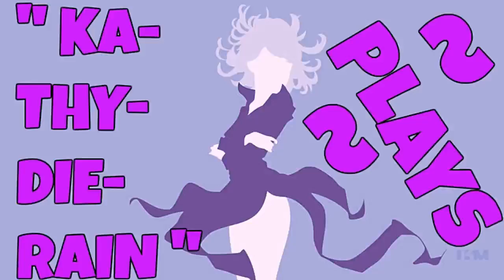Fatal Fury: Wild Ambition PSXFIN V 1.13 Cpu Mr. Karate Vs Cpu Duck King PART #2./ #13. 🔛 👈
" Ka~Thy~Die~Rain " / "  {  KaThyDieRain  }  "
ƘƛƬӇƳ ƦƛƖƝ ᑎᗩᗰᕮ ƤԼƛƳƧ: Kathy Rain Name Plays:

KaThyDieRain Plays - Fatal Fury: Wild Ambition PSXFIN V 1.13 Cpu Mr. Karate Vs Cpu Duck King PART #2./ #13. 🔛 👈

PS1/X SAVES